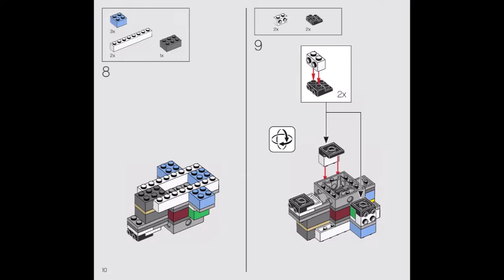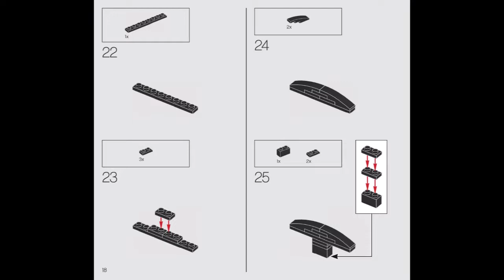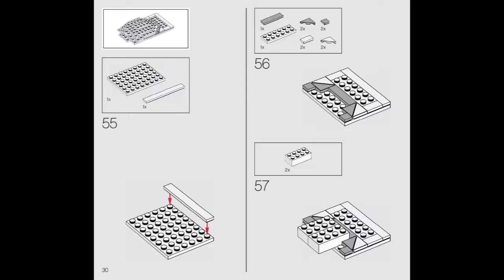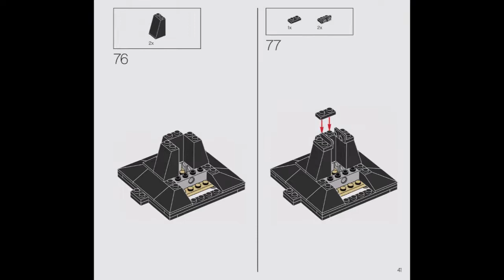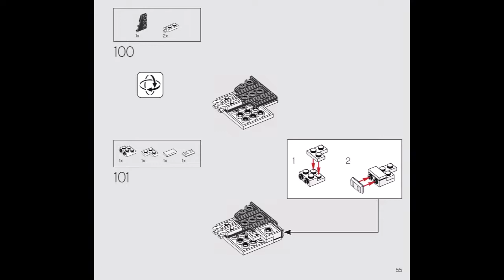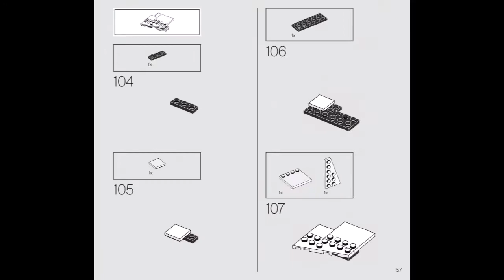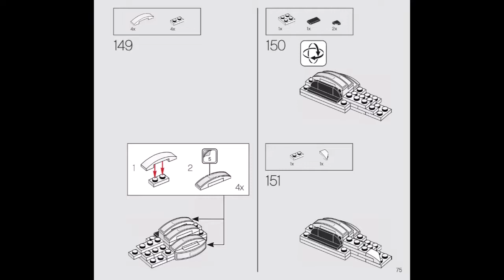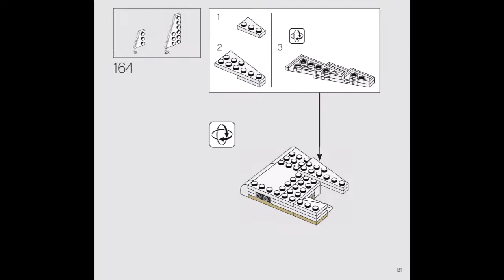Lego 75305 - Scout Trooper Helmet